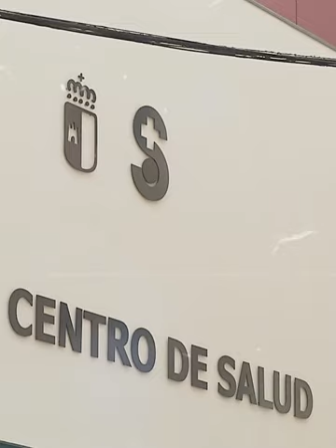🏥El Gobierno de Page pacta el refuerzo de la Atención Primaria con el Sindicato Médico de CLM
🔴Los médicos/as podrán autogestionarse las citas.
🟢Habrá menos tarjetas sanitarias asignadas por médico/a.
🔵Se incrementan las plantillas de profesionales.